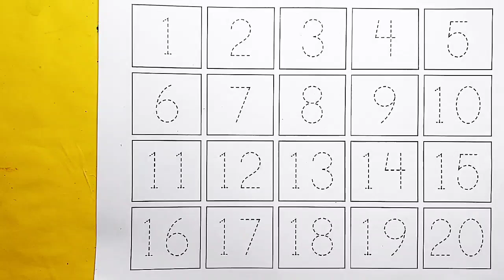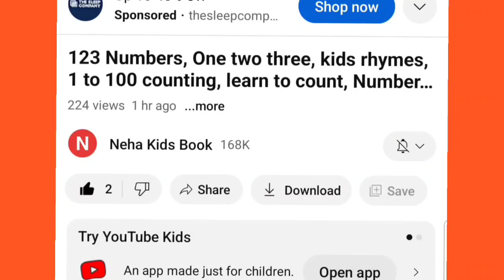123 Numbers, learn to count, One two three, ABCDEF, 1 to 100 counting, Numbers song, part -11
123 Numbers, learn to count, One two three, ABCDEF, 1 to 100 counting, Numbers song, part -11